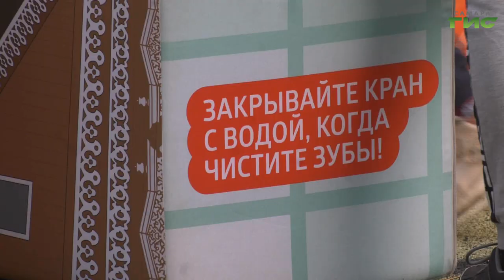В Самаре прошел праздник двора "Т Плюс – родному городу"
Совместили приятное с полезным. В Самаре прошёл дворовый праздник, на котором дети приняли участие в конкурсах, а также узнали правила экономного использования коммунальных ресурсов. Игровую акцию провели сотрудники компании "Энергосбыт плюс". Как такие праздники помогают выстроить контакт с клиентами, расскажем в нашем сюжете.